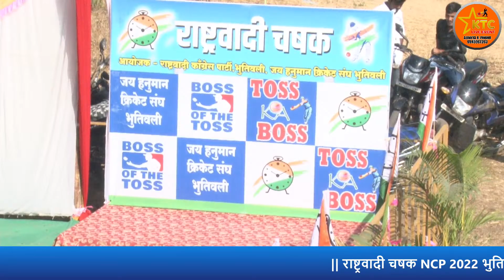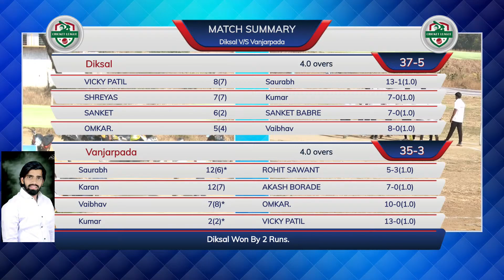VANJARPADA vs DIKSAL 1st M|| राष्ट्रवादी चषक NCP 2022 भुतिवली ||FINAL DAY